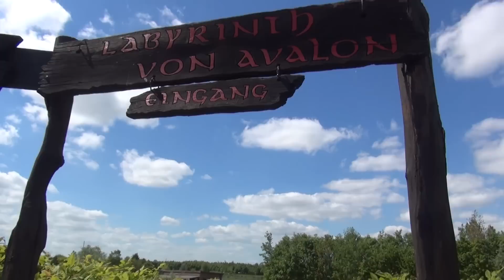WartimeDignity auf Reisen mit Dory und Stevepiti [Vlog-HD]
• Alle Infos zum Mitmachen, einfach "Mehr anzeigen" klicken •

(deutsches Comedy Commentary / Comedy Commentary deutsch german HD)

DANKE! :)